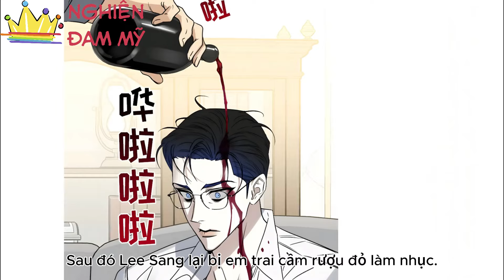Review Đam Mỹ - Thuần Hóa Cậu Chủ - Full | Truyện Tranh Đam Mỹ | Love Đam Mỹ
Review bởi Nghiện Đam Mỹ
Thể loại : Truyện Tranh Đam mỹ - Manhua - Manhwa